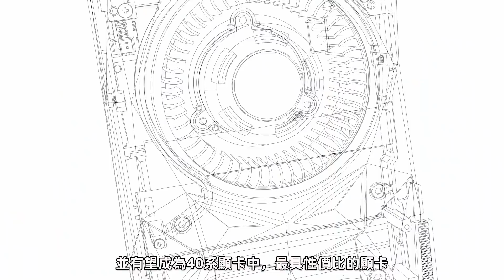RTX 4070將成40系最佳性價比顯卡！性能對標RTX 3090，或仍售3899元起？「超極氪」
RTX 4070最終規格確認，性能對標RTX 3090
配備12GB的 GDDR6顯存，顯存位寬爲192bit
TDP功耗爲300W，或仍售3899元起？
預計大概率會小幅漲價，但不會超過5000元